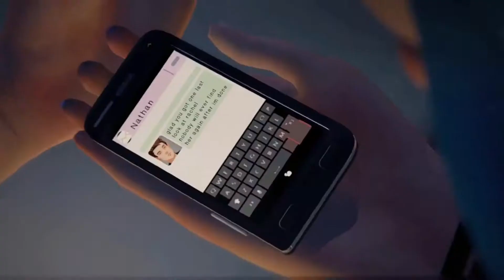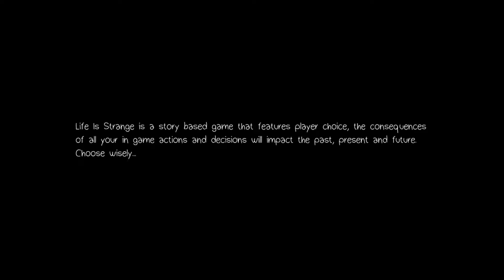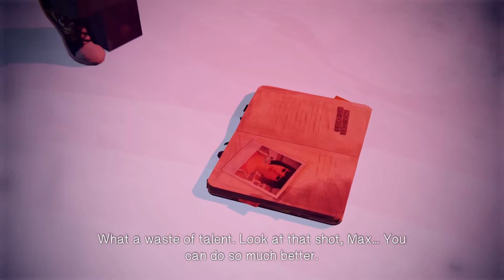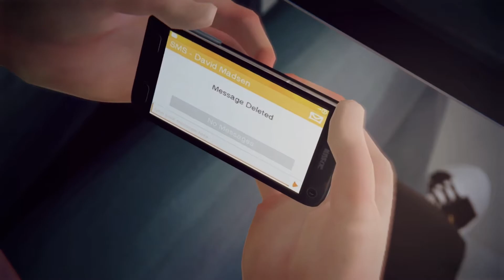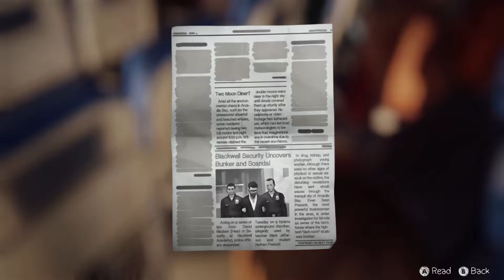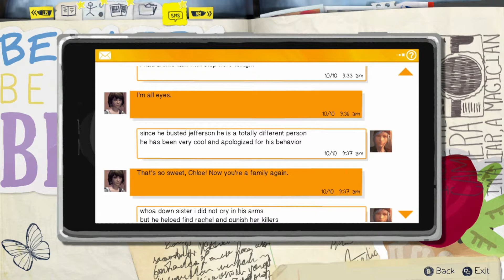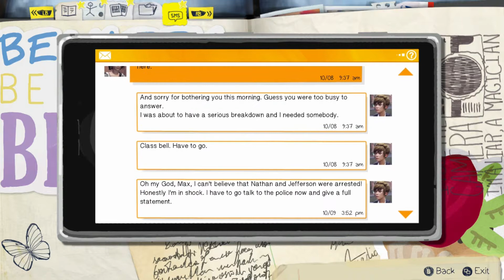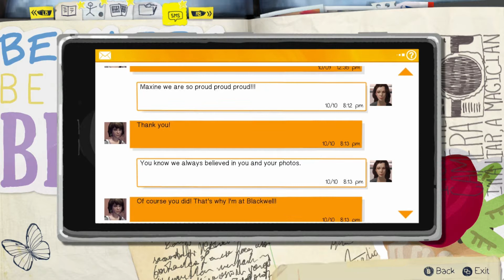Life is strange episode 5 Part 1